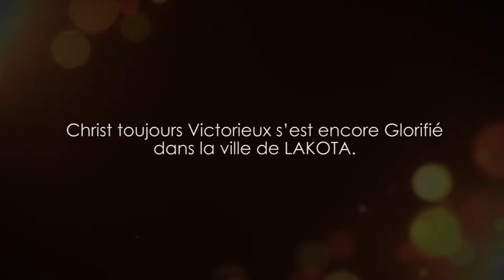[Tour 931] Vague 5 - Résumé Lakota